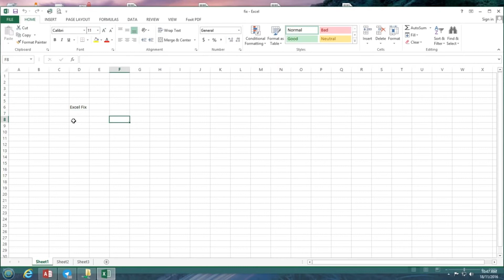Solve Microsoft Excel Cannot Open Or Save Any More Document Because There Is Not Enough Memory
Solve Microsoft Excel Cannot Open Or Save Any More Document Because There Is Not Enough Available Memory Or Disk Space